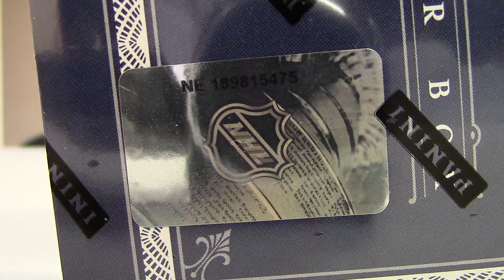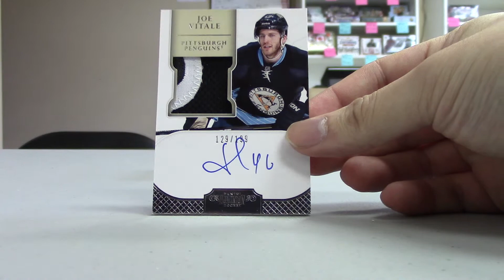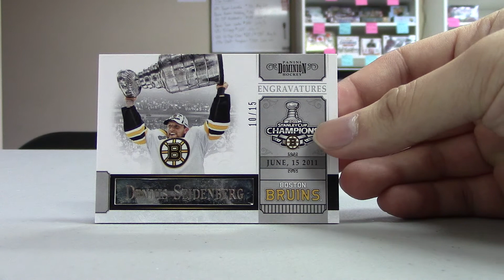11/12 Dominion Hockey Box Break #22